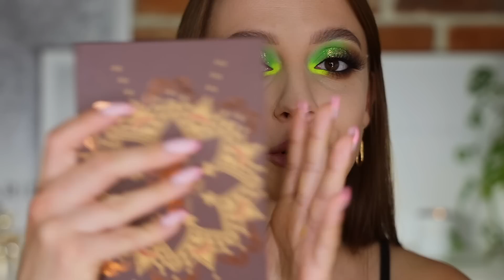WIELKI TEST GLAMSHOP: GORĄCE NOWOŚCI W AKCJI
Produkty Glamshop użyte w filmie:
* Paleta Totalny Mat Nu de
* Pigmenty sypkie neonowe: Kiwi, Kanarkowy
* Folia sypka: Lodowy Cukierek
* Glam Glue
* Rzęsy Glam Lash: Gaja
* Puder do konturowania: Oliwkowy Bronzer
* Puder brązujący Nu de: Mandala Brąz
* Paleta róży Świeże Róże: Olśniony
* Rozświetlacz prasowany Nu de: Blask Mandali
* Konturówka Glamshop x Lamakeupebella 1
* Błyszczyk Nu de: Shiva
Pędzle: T130, T131, O124, O125, O126, O127
Pozostałe produkty:
* Baza pod cienie P.Louise 01
* Eyeliner Clinique Pretty Easy
* Morphe Luminous Setting Spray

CZYM NAGRYWAM?